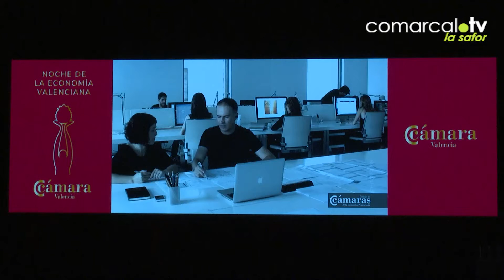CITROSOL - Premio a la Innovación - Cámara Valencia 2020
CITROSOL recibe el Premio a la Innovación en la Noche de la Economía Valenciana. Septiembre 2021.